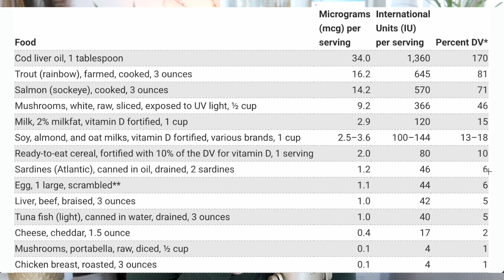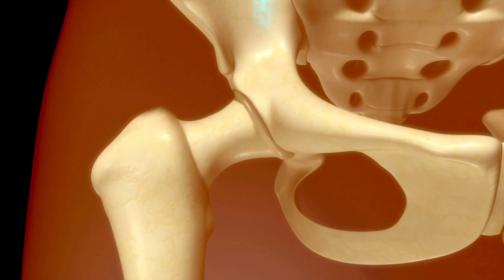Are You Taking Your Vitamin D Wrong? Science Says…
Vitamin D is one of the micronutrients that influences hormone production and supports our menstrual cycle. Learn what to eat in each phase of your cycle
WORK WITH ME:

⏰ Timestamps ⏰
Intro: 00:00
Why do we need Vitamin D: 00:35
Foods rich in vitamin D: 01:36
Is supplementation necessary?: 02:20
Best supplement and dose: 03:34
Vitamin D testing: 5:14
Vitamin D toxicity: 06:07

🫶  A QUICK BUT IMPORTANT NOTE...

This video is for general informational purposes only.  It should not be used to self-diagnose. You should consult a doctor before making changes in your health regimen or diet. Always seek the advice of a physician, Nutritionist, or other qualified health providers with any questions you may have regarding a medical condition. Health Motivation Ltd. is not liable or responsible for any advice, course of treatment, diagnosis, or any other information, services, or product you obtain through this video or site.